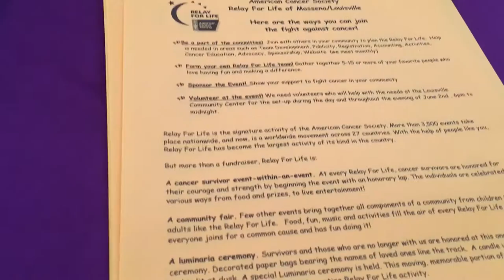American Cancer Society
The American Cancer Society is a great organization that has helped people all over the world. They fund research, help families, and act as a support for many Cancer patients and survivors.

The Massena/Louisville Relay for Life is part of the American Cancer Society and is a great way for you to support the cause.